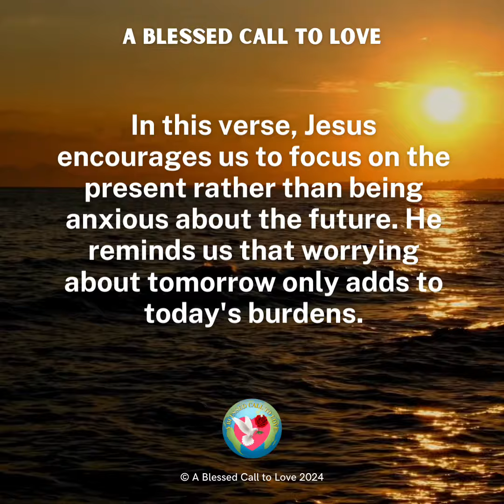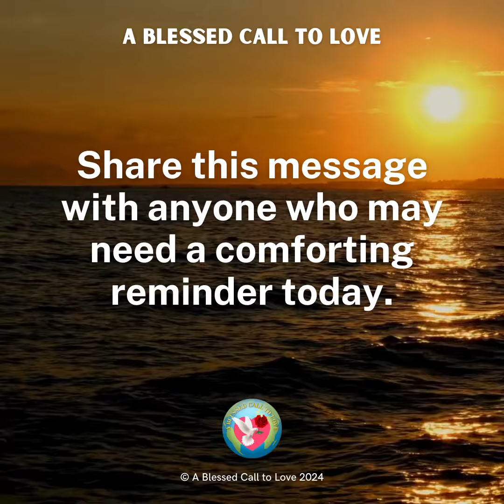Matthew 6:34 Scripture Video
Jesus encourage us to focus on the present rather than being anxious about the future.